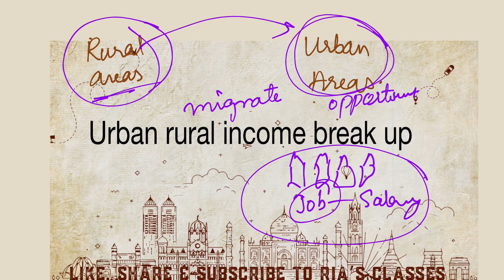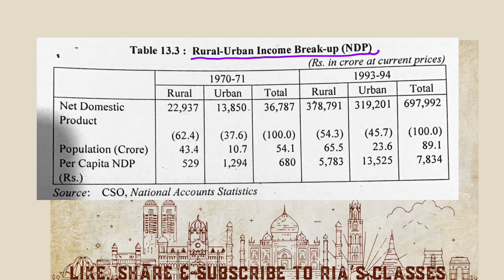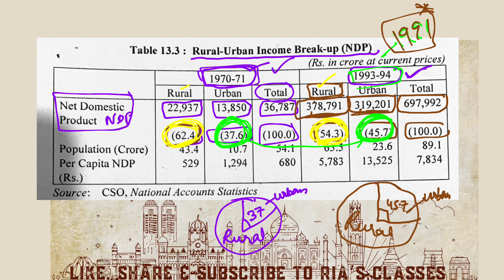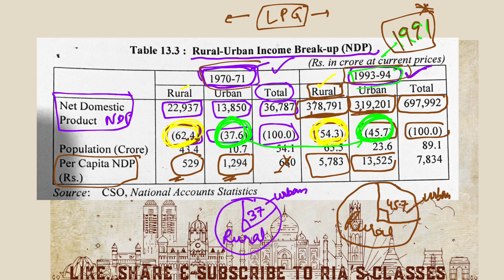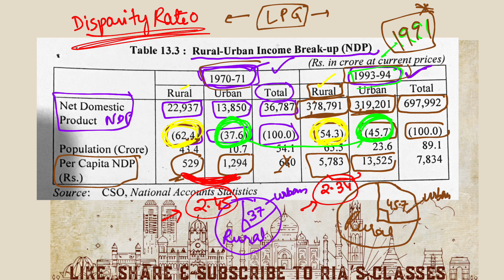Urban rural income break up | PART 6 | Unit 13 MCO 4 MCOM 2nd year IGNOU